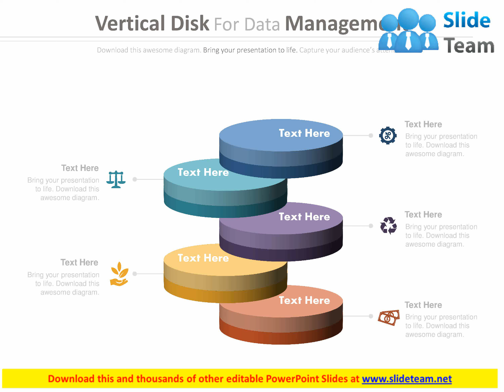new five staged vertical disk for data management flat powerpoint design